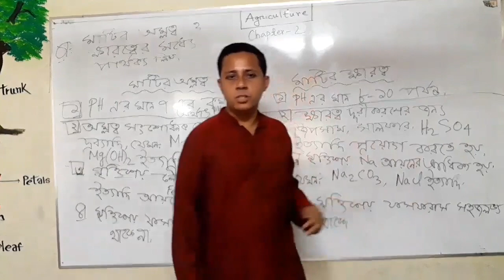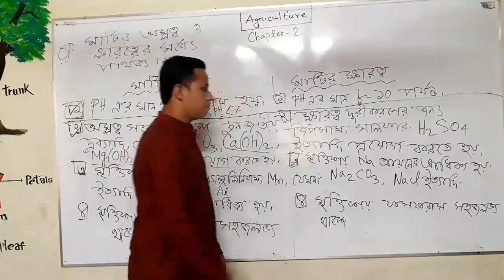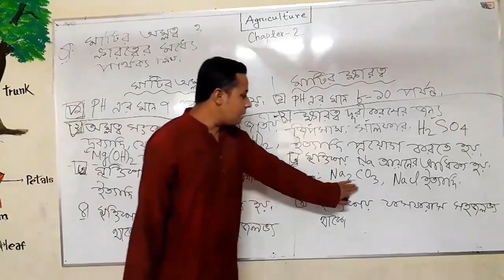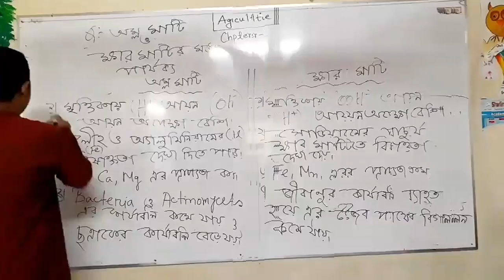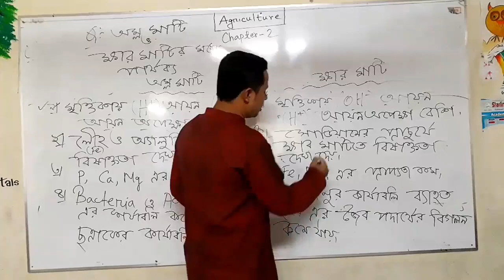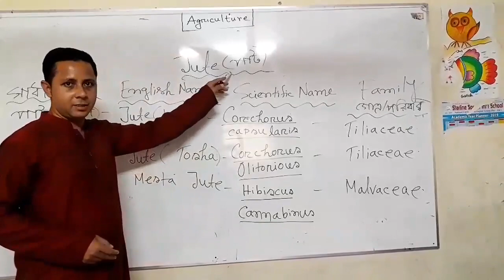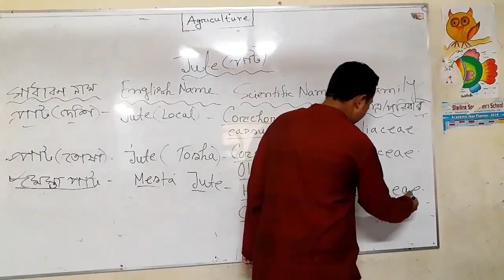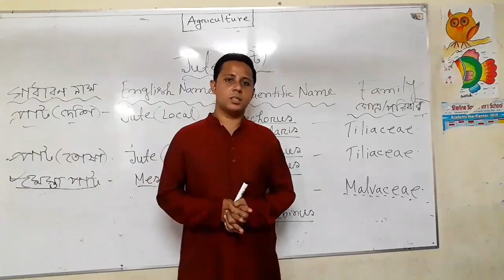FNC19-20 | Class 38 | 15.10.2020 | Agriculture | Feni National College Online Class